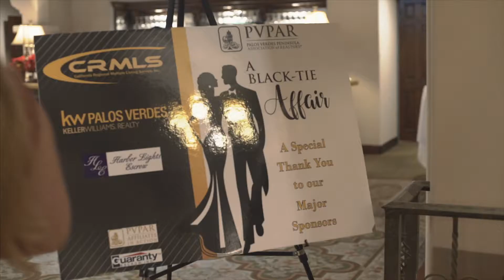PVPAR INSTALLATION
It was a a beautiful black tie affair at the Palos Verdes Golf Club. Congratulations to our 2018 PVPAR Board of Directors.